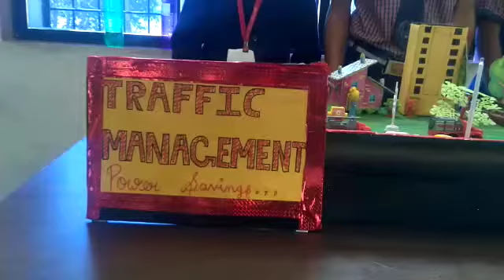Smart street light system by Students R.N. School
Traffic management system with Energy saving function